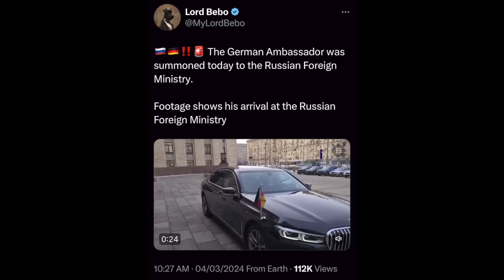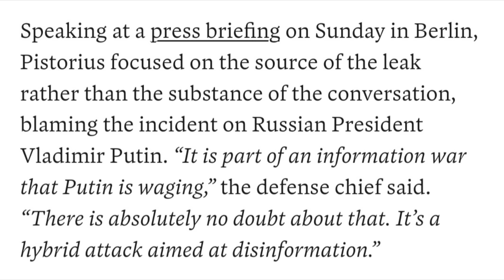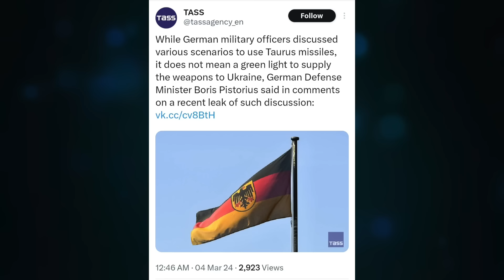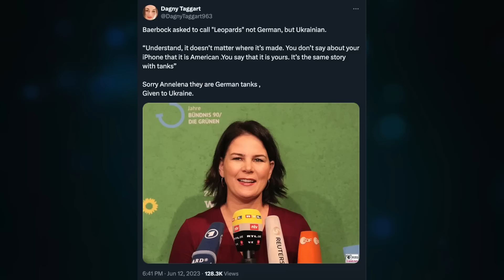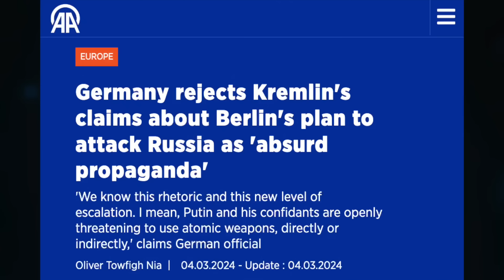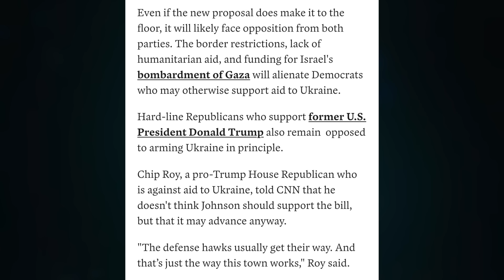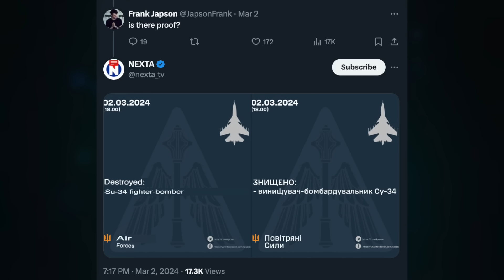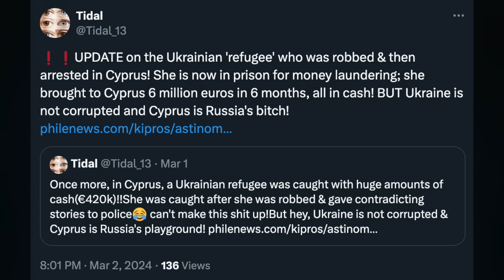Nikki wins DC! Germany blames Putin, Russia hybrid attack. New $66B Ukraine package. SU-34 receipts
Topic 1258

CRYPTO SUPPORT
BITCOIN: 3JvdnoyWMb93hSRgk58ZstUxg11PW9mKSr
ETHEREUM: 0xF39BdFb41f639B82E3D2Bf022828bC6394F533A3
LTC: MGFiMC18ZViF6DcCixMqAAP11TG4tF6Acj
EMC2: EXX4KK9pZLx7uiLWnCXtp7iMKjtq6o5b6R